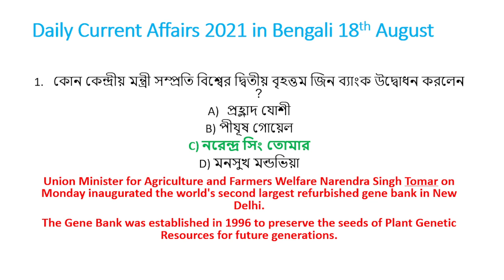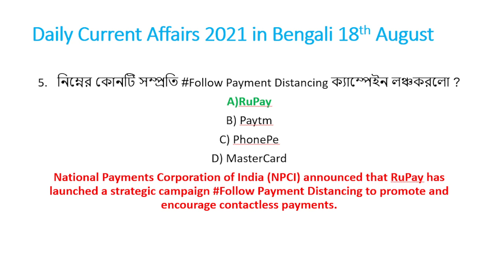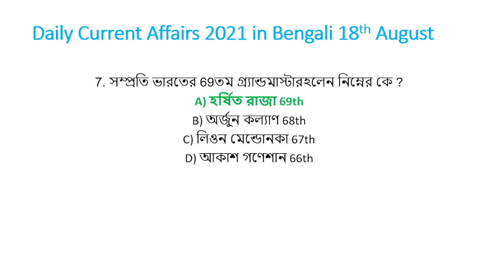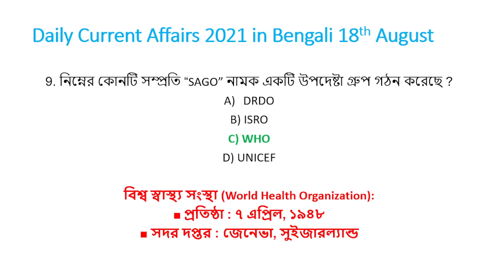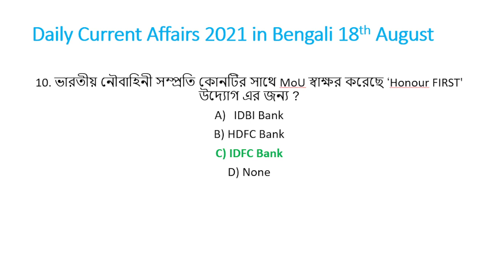কারেন্ট অ্যাফেয়ার্স ২০২১ | Current Affairs 2021 in Bengali | 18th August | Part-4 | Arijeet Sir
প্রত্যেক দিন
Daily
Current
Affairs
 এই
Channel-এ
Uploaded
করা হবে৷
So,
Do like,
 this
 channel for updates.